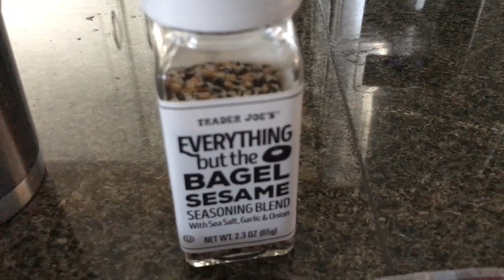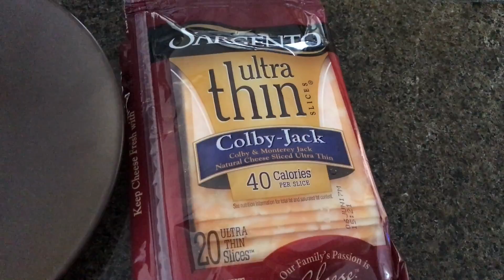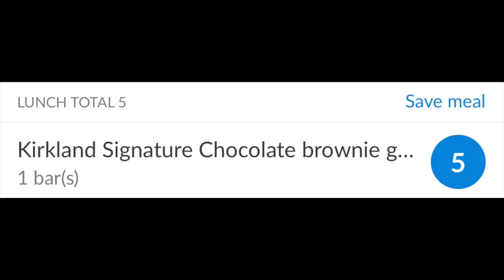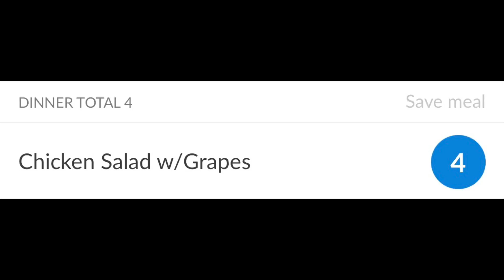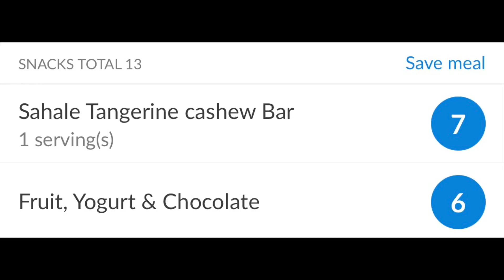What I ate on Weight Watchers (33 SP Goal) - March 15, 2017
What I ate on Weight Watchers on March 15, 2017. Total smart points = 33 for the day! I tried to eat breakfast!

I'm Heather and I'm on a journey to find my healthier self both in mind and body. This is a journey I've been taking my entire adult life and I'm ready to get to my destination as far as my body is concerned. My weight-loss journey has taken me all over the place, even so far as having Lap-band surgery in 2007 which was very successful for a time, getting me down just shy of 100 lbs from my highest weight. Unfortunately the weight started to creep back on and instead of getting back up to my highest weight, I've re-joined Weight Watchers and I'm trying my hardest to live "Beyond the Scale". At the time of joining Weight Watchers Online in October of 2016 I was 23 pounds less than my highest weight so now I'm back to working on losing 100 pounds to get me to where I should be. Won't you join me? I can use all the support I can get!

YOUTUBE WEIGHT LOSS COMMUNITY

Heather’s Journey
SUNBURY  OH  43074

WEIGHTLOSS TOOLS

MY VLOGGING GEAR (as of 2/17)